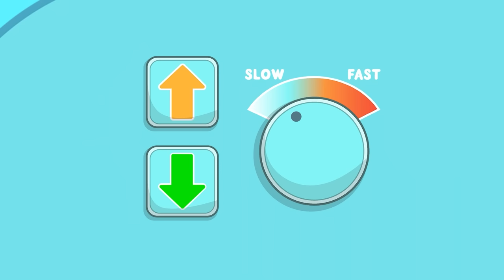Inspector 🔎 Woof and the Broken Window Mystery! And Other Stories for Kids by Fire Spike